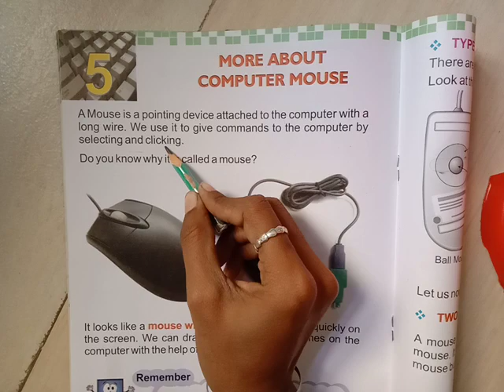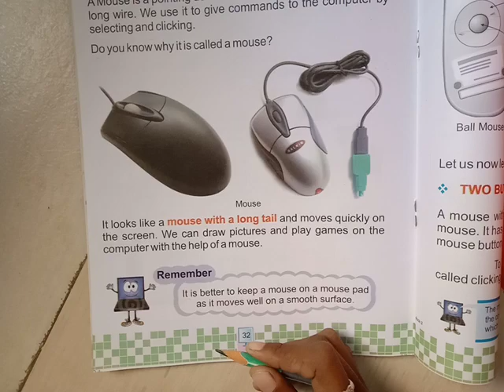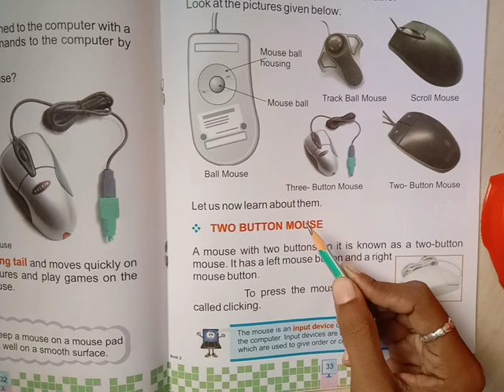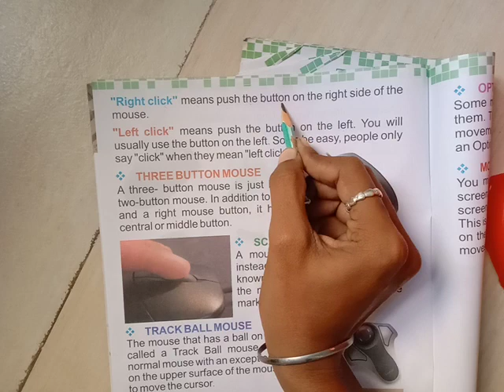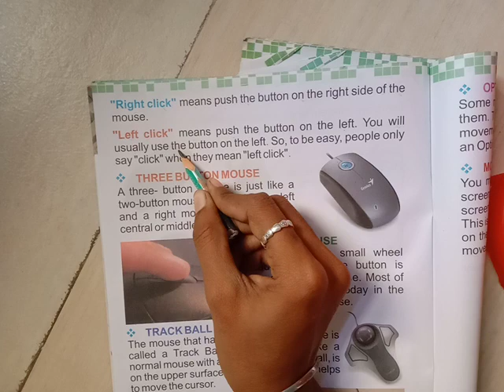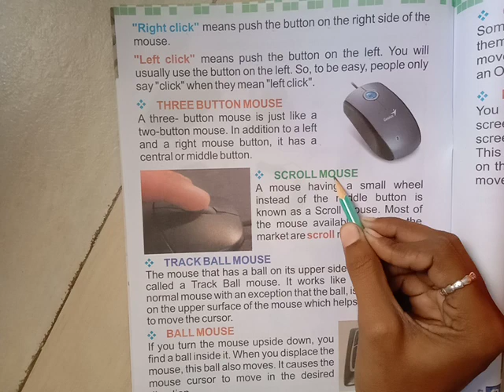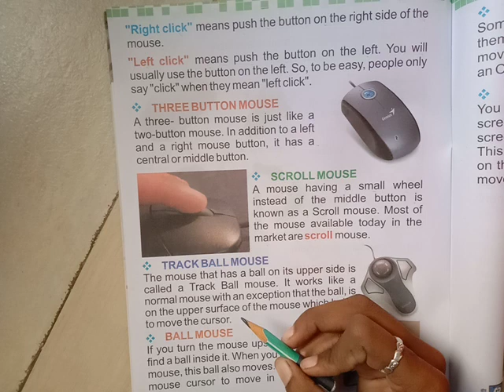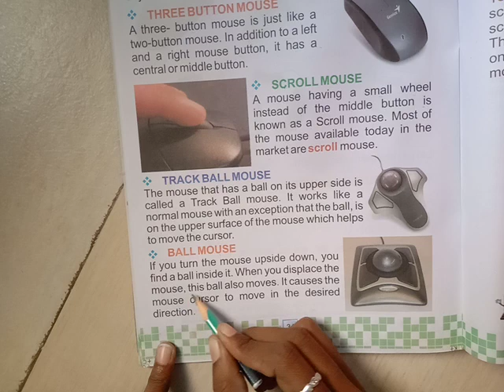2nd class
Computer